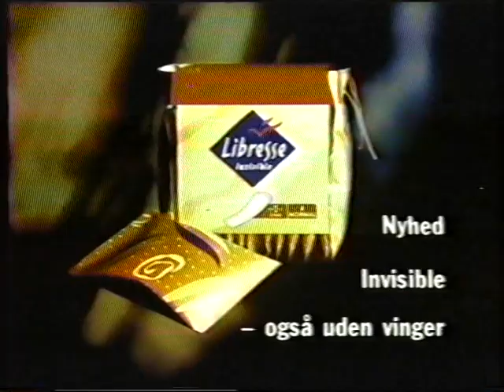TV3 reklamer fra august 1994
Timestamps:
00:02 - Halveret OBS reklame.
00:10 - Loreal chreme reklame.
00:45 - Et spot for "Grønt Fornuft".
01:11 - Sunkist reklame.
01:51 - Trailer for "5 bryllupper og en begravelse".
02:12 - Reklame for protector shaveren fra Wilkinson.
02:32 - En reklame for et pruttpude legetøj, som jeg ikke kan stave til.
02:53 - Libresse reklame.
03:23 - Trailer for filmen "Frækkere end Politiet tillader 3".
03:39 - Trailer for filmen "007 i skudlinjen" (A View to a Kill).